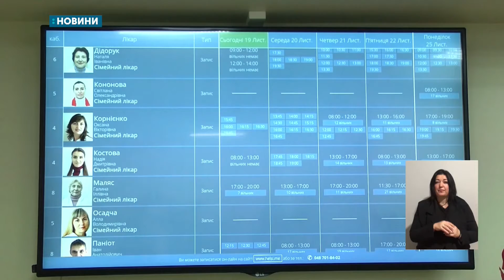19.11.2019. Новини. 20:30